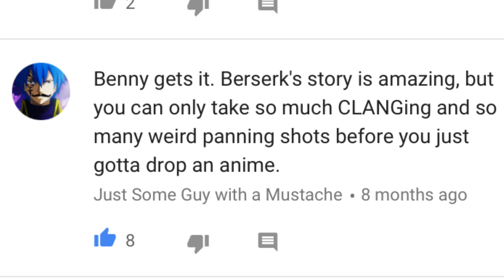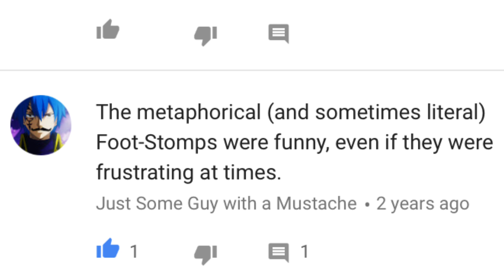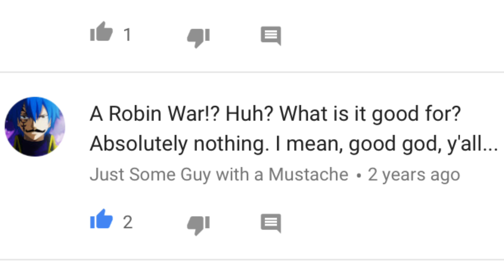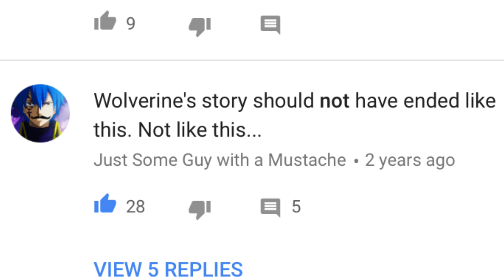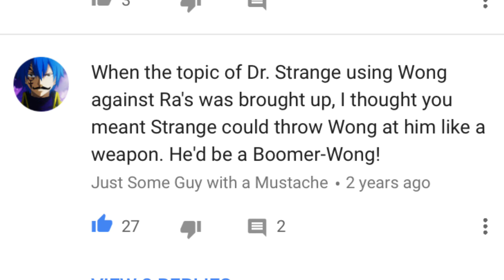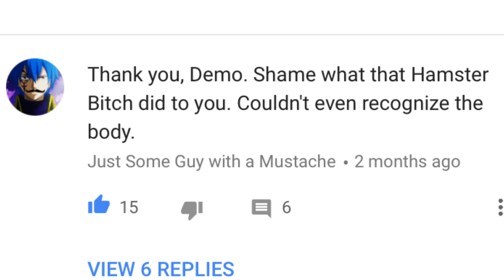Just Some Guy With A Mustache - An OG commenter (full documentary)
Just some guy with a mustache
Just some guy with a mustache comments
Just some guy with a mustache youtube comments
Just some guy with a mustache is everywhere
justsomeguywithamustache
justsomeguywithamustache comments
justsomeguywithamustache youtube comments
justsomeguywithamustache is everywhere